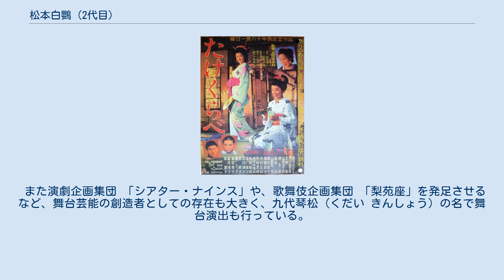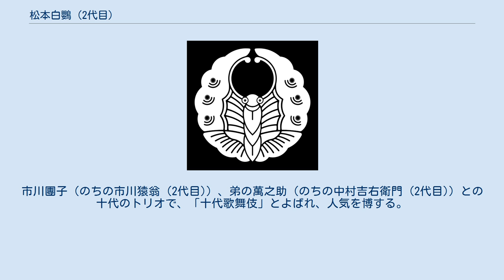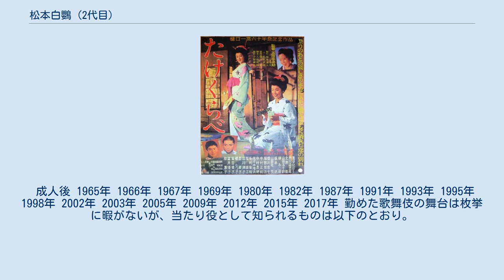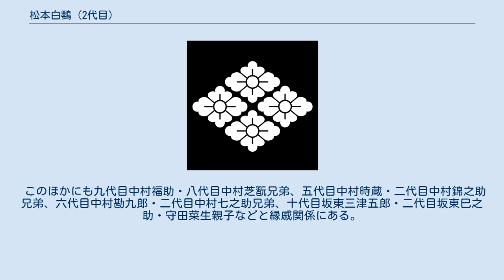松本白鸚 (2代目)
二代目 松本 白鸚（まつもと はくおう、1942年8月19日 - ）は、日本の歌舞伎役者、舞踊家、俳優。
屋号は高麗屋。
定紋は四つ花菱、替紋は浮線蝶。
 前名の九代目 松本 幸四郎（まつもと こうしろう）としても知られている。
本名、藤間 昭曉（ふじま てるあき）。
俳名に錦升（きんしょう）がある。
また舞台演出家としての名に九代 琴松（くだい きんしょう）がある。
 1942年（昭和17年）、東京生まれ。
暁星中学校・高等学校卒業。
早稲田大学第一文学部文学科演劇専修中退。
 歌舞伎ではお家の高麗屋の芸を継承し、外祖父の播磨屋の重厚な演目も受け継ぐ一方で、現代劇やミュージカルでの活躍が目覚しく、日本国外ではニューヨーク・ブロードウェイで『ラ・マンチャの男』の主役を、ロンドン・ウエストエンドで『王様と私』の主役をそれぞれ英語でこなしている。
 また演劇企画集団 「シアター・ナインス」や、歌舞伎企画集団 「梨苑座」を発足させるなど、舞台芸能の創造者としての存在も大きく、九代琴松（くだい きんしょう）の名で舞台演出も行っている。
さらにテレビでは大河ドラマや連続ドラマなどで主演することも多く、いわゆる万能型の俳優である。
 また、六代目染五郎時代の1967年には『野バラ咲く路』を自ら作詞・作曲・歌唱し、東芝音楽工業からレコードを出すほか、同曲の別アレンジを『ザ・ベストテン』にて歌唱したこともある。
趣味はギター演奏、絵画、競馬など幅広い。
 生い立ち 1942年（昭和17年）8月、五代目市川染五郎（初代松本白鸚）の長男として東京に生まれた。
早くも、3歳であった1946年（昭和21年）5月には東京劇場『助六』の外郎売の伜で二代目松本金太郎を襲名して初舞台を踏んだ。
 1949年（昭和24年）、東京・渋谷の自宅近所にある渋谷区立常磐松小学校に入学した。
同年9月には、東京劇場『ひらかな盛衰記・逆櫓』の遠見の樋口で六代目市川染五郎を襲名した。
 学校は小学校3年生で、父ら親族も通った暁星学園に編入した。
市川團子（のちの市川猿翁 (2代目)）、弟の萬之助（のちの中村吉右衛門 (2代目)）との十代のトリオで、「十代歌舞伎」とよばれ、人気を博する。
 1961年（昭和36年）、父らと松竹から東宝に移籍。
移籍の情報は東宝が、幸四郎の早稲田受験もあり秘されていたが、事前に漏れ、入試当日報道陣が多数早稲田に押し掛け、外国語の試験中に途中で切り上げたが、無事合格した。
 成人後 1965年 1966年 1967年 1969年 1980年 1982年 1987年 1991年 1993年 1995年 1998年 2002年 2003年 2005年 2009年 2012年 2015年 2017年 勤めた歌舞伎の舞台は枚挙に暇がないが、当たり役として知られるものは以下のとおり。
 映画『たけくらべ』（1955年） ※市川染五郎名義 返しておくれ今すぐに（1960年、SAS-495） 野バラ咲く路（1967年、CP-1001） 聞いておくれ僕の願い（1968年、CP-1008） 泣かないで僕の恋人（1968年、CP-1032） 見果てぬ夢（1969年、CP-1045） 幸せの明日（1971年、CTP-2421） 雪の中の二人（1977年、06SH-236） 野バラ咲く路（1977年、06SH-327）※セルフ・カバー モク拾いは海へ（1978年、BMA-1017） 市川染五郎の青春〜ブロードウェイのチャレンジ（1971年、CPC-8041） 枯葉色のブレイクタイム（1977年、25AH-346） スノー グース〜白雁（1978年、SX-282）※ナレーション・アルバム FEELING IN（1978年12月20日、BMC-4005） 染五郎ライブ〜Somegoro Live（1979年、BMC-4014） 当代の二代目中村吉右衛門は弟、十代目松本幸四郎は長男、女優の松本紀保と松たか子は長女と次女である。
 このほかにも九代目中村福助・八代目中村芝翫兄弟、五代目中村時蔵・二代目中村錦之助兄弟、六代目中村勘九郎・二代目中村七之助兄弟、十代目坂東三津五郎・二代目坂東巳之助・守田菜生親子などと縁戚関係にある。